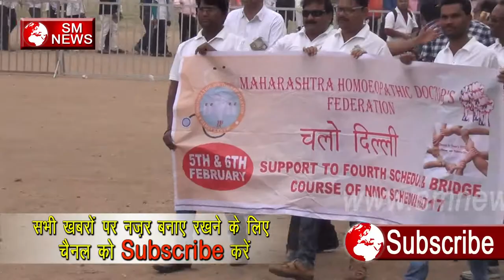Modi Sarkar के खिलाफ निकाली Doctors ने Rally-All India Homeopathic Doctor's Federation Rally-SM News